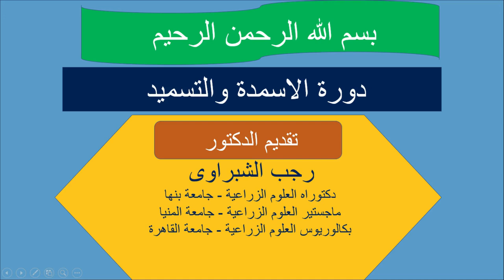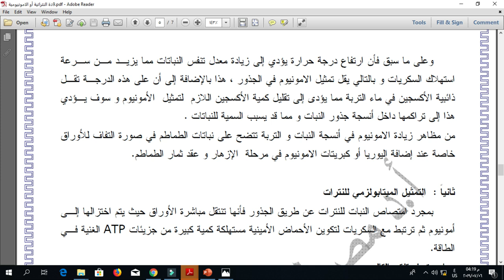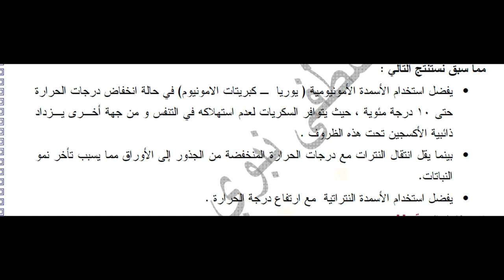حزارى من كارثة تسميد اليوريا لنباتات الخضر .. فى الحرارة المرتفعة ....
بانوراما زراعية هى القناة الاولى فى مصر والشرق الاوسط المتخصصة فى زراعة نباتات الخضر والبيوت المحمية .. طماطم خيار فاصوليا بازنجان بطيخ وغيرها وضع برامج التسميد والمكافحة والرى لجميع نباتت الخضر .. خبراء زراعات الخضر والبيوت المحمية ..